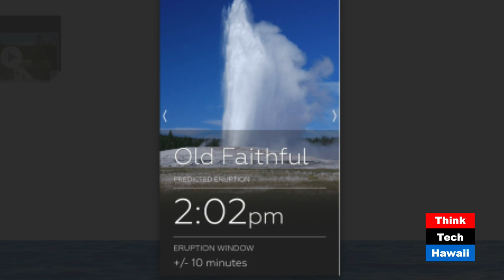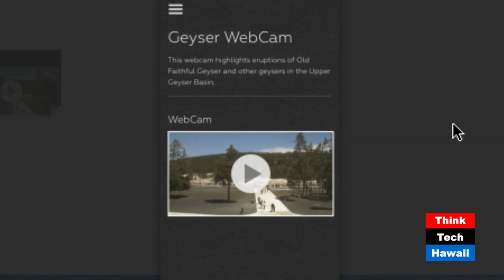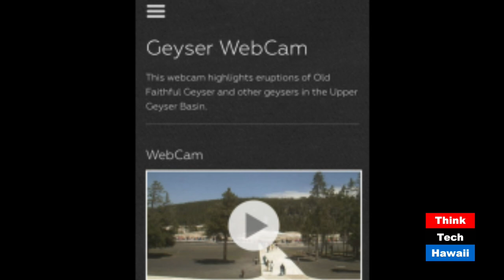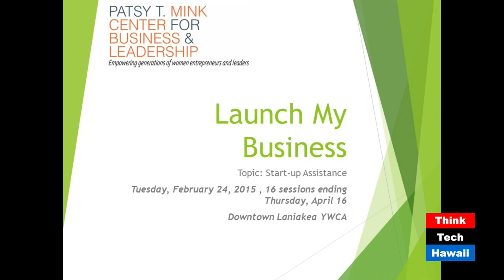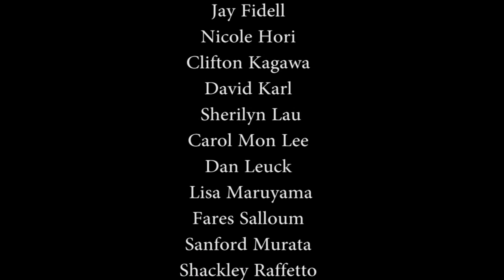Yellowstone National Park App Built at UH & Innovative Waste Management Systems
Host Cindi Matsuki speaks with Dr. Brett Oppegaard (University of Hawaii at Manoa) and Andrew Whitesell (Beaumont Design) about their latest contributions to innovation, technology and product development.